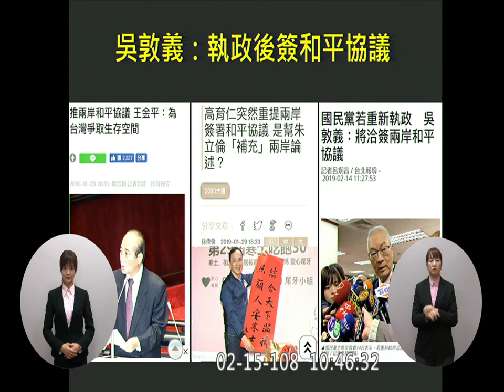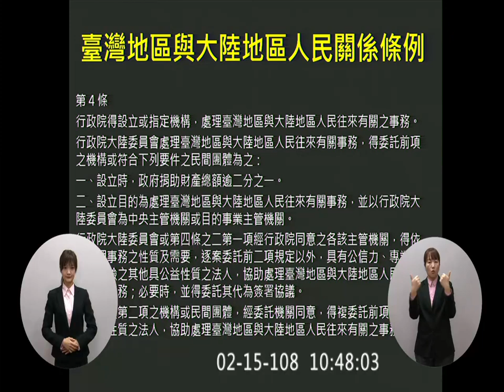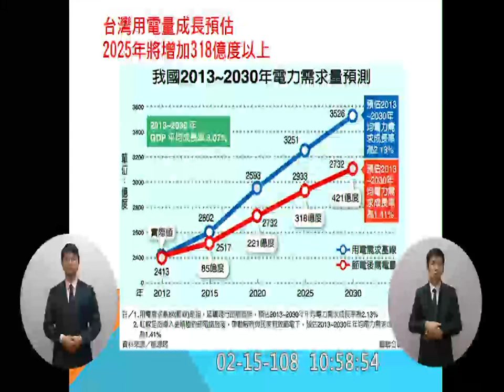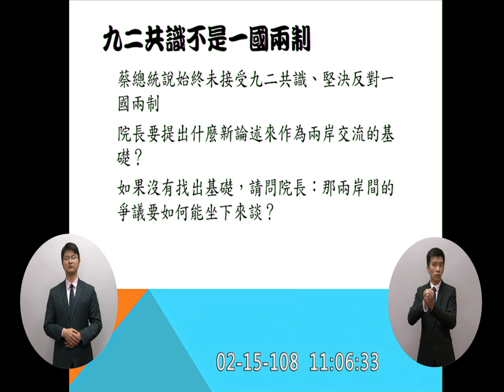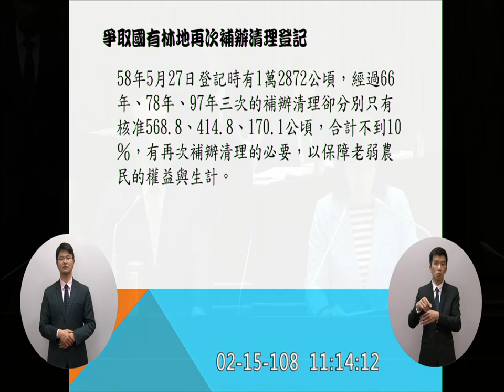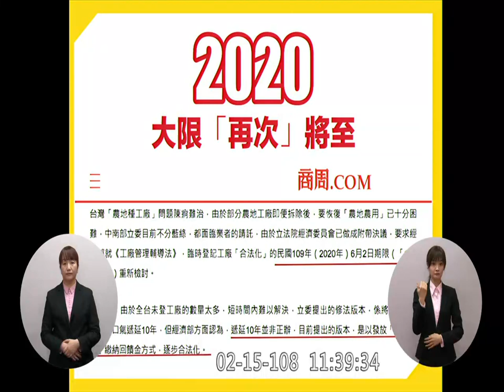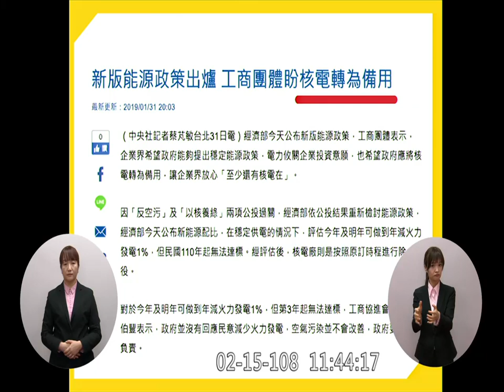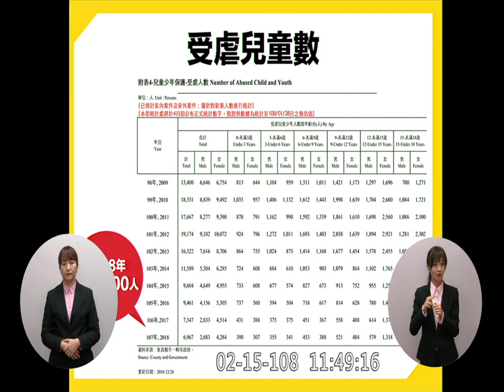蘇貞昌 管碧玲 周陳秀霞 洪慈庸 行政院長施政報告質詢 DAY01 part1 2019 02 15 院會 【議會立法院演哪齣？】